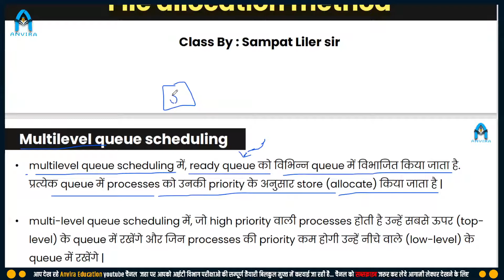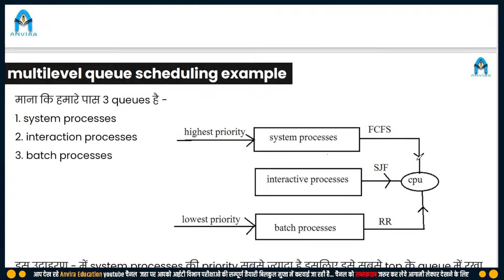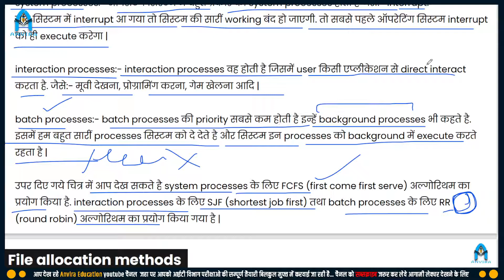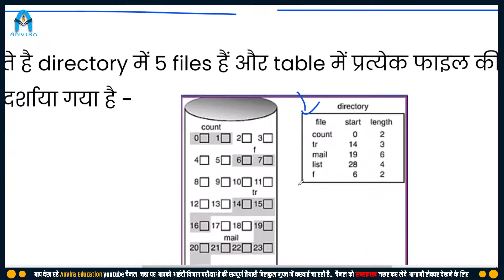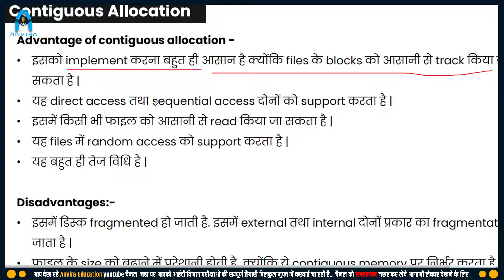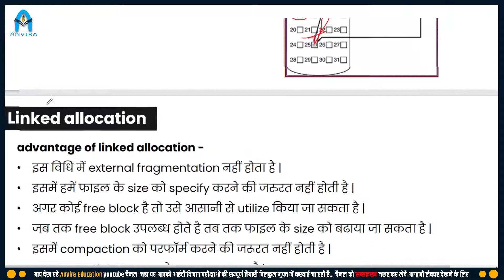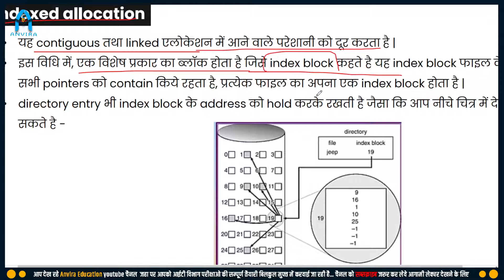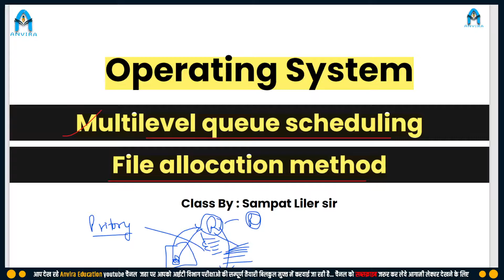23. file allocation methods in os | multilevel queue scheduling | computer teacher class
23. file allocation methods in os | multilevel queue scheduling | computer teacher class

anvira education,
file allocation methods in operating system,multilevel queue scheduling,